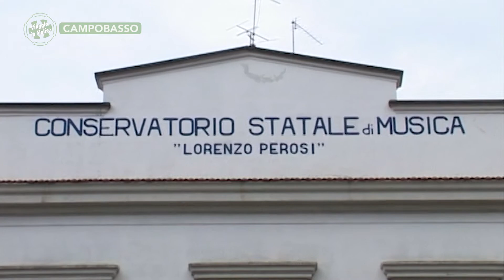Campobasso - I concerti del conservatorio Lorenzo Perosi - Puntata 7106 - Viaggio in Molise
Campobasso - I concerti del conservatorio Lorenzo Perosi - Puntata 7106 - Viaggio in Molise - Telemolise